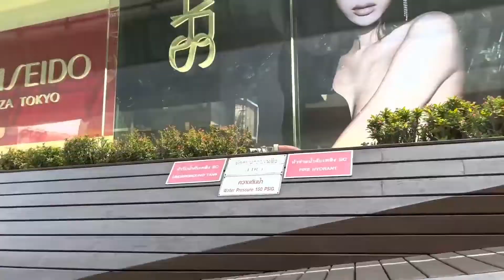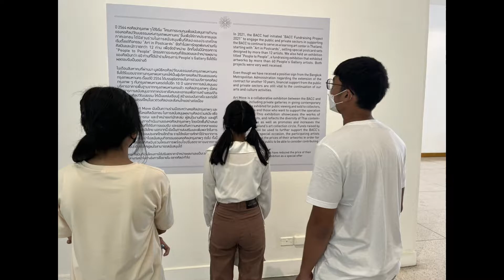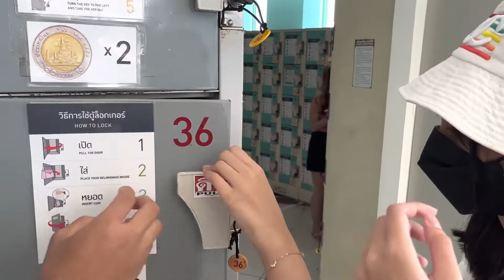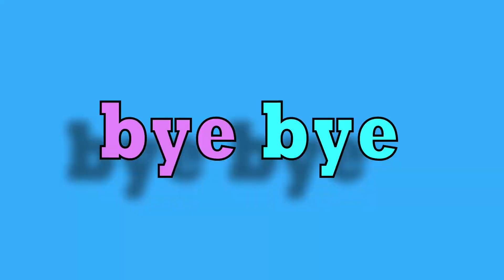Vlog one day siam with Bacc (Bangkok art and culture centre)